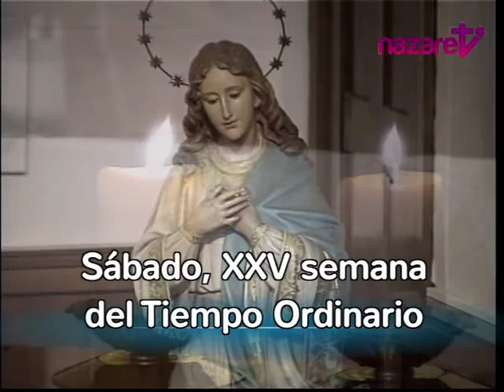Homilía. Santa Misa Sábado Septiembre 26 2015.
Lectura del Santo Evangelio y Homilía.
Parroquia de Santa Teresa del Niño Jesús.
Barcelona, España. Rvdo. P. Enric Ribas.
Referencias: San Lucas: 9, 43-45.